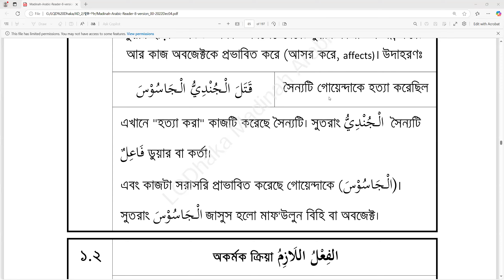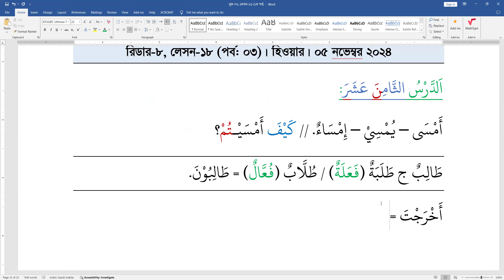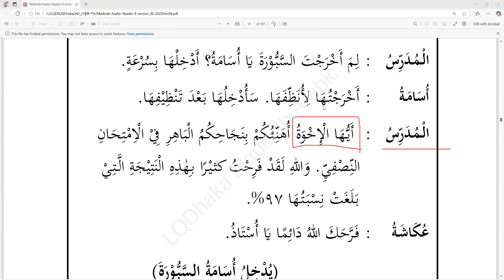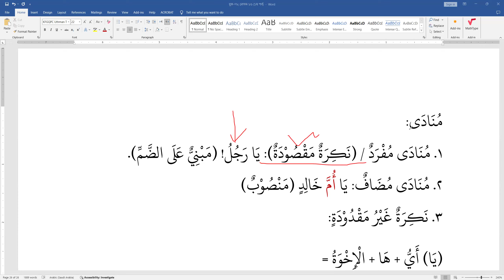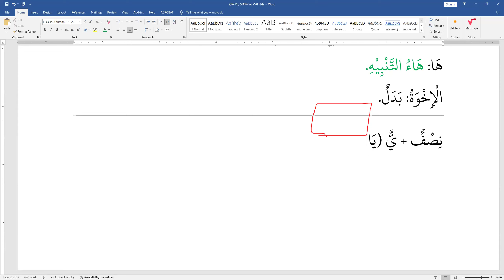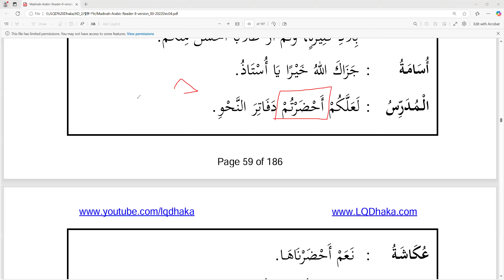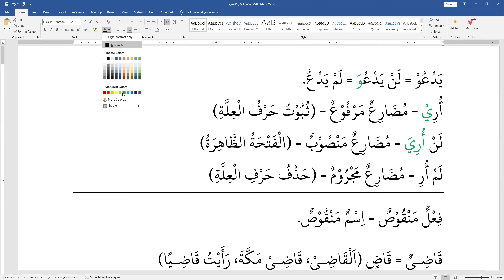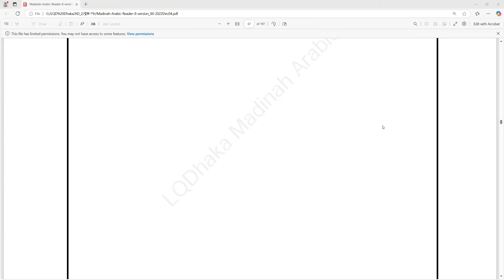AD2 Sem 7 l Reader 8 Lesson 18 (Part-3) l 05 Nov 2024